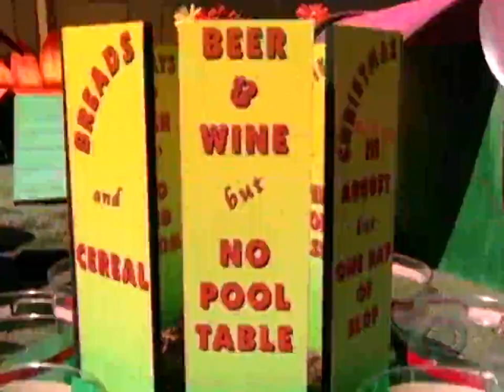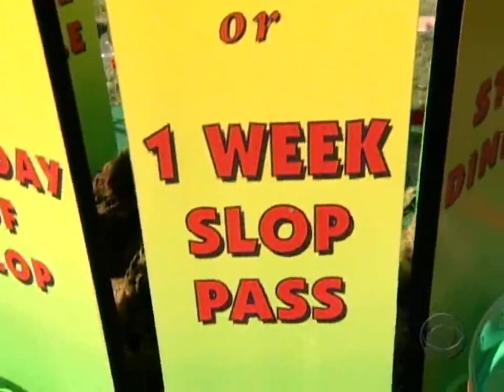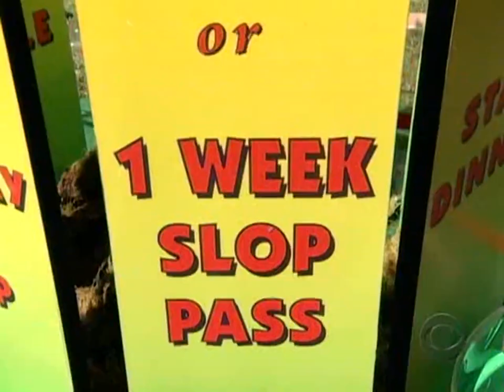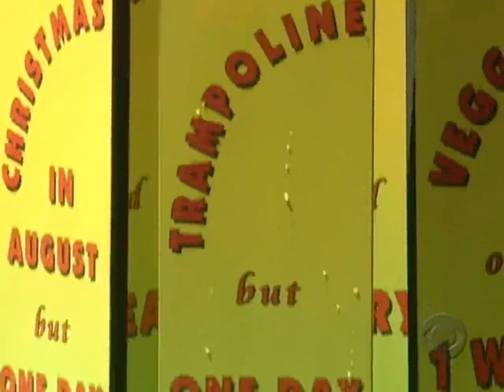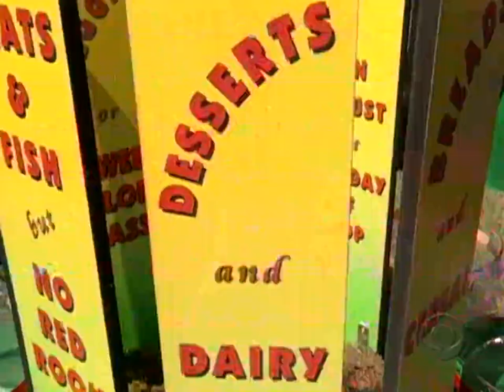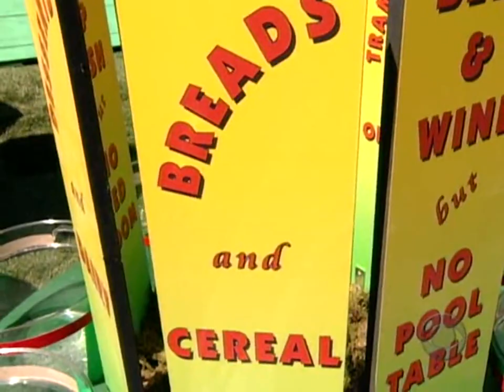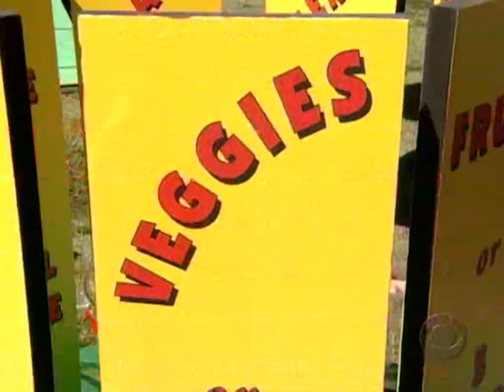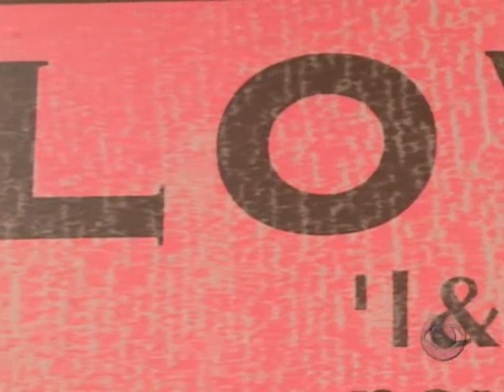Big Brother - Season 7 Episode 22